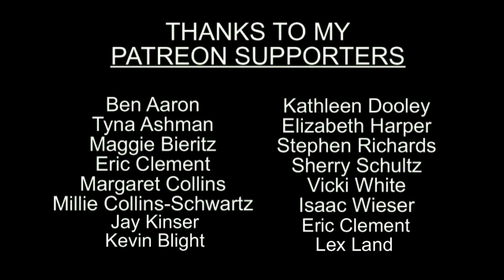A Hell of a Thing | SIT N' PLAY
Words and music by E.P Schwartz.  This song appears on my album WINSTON